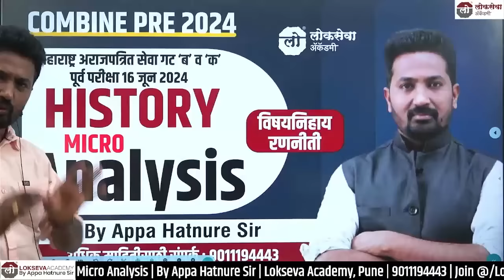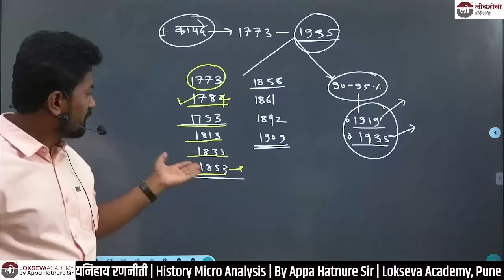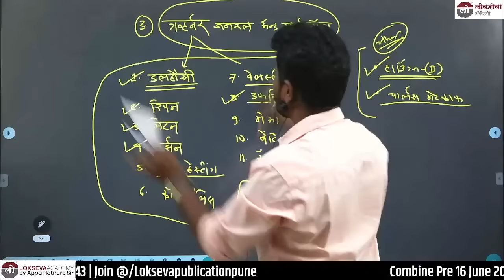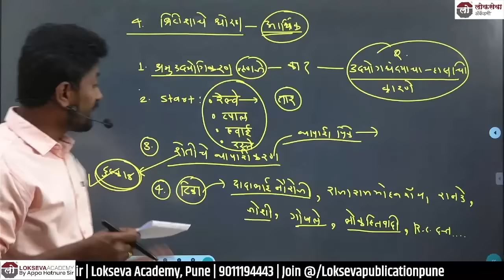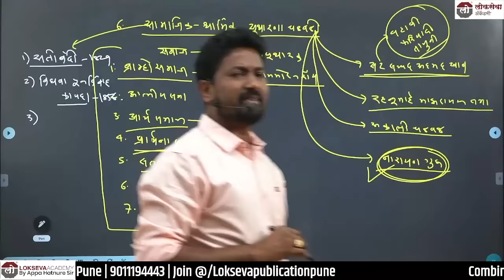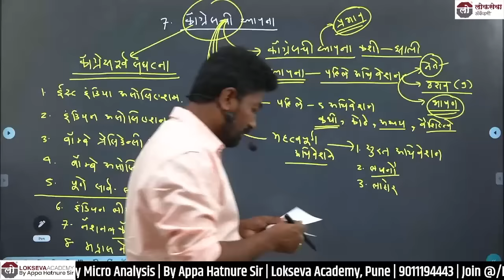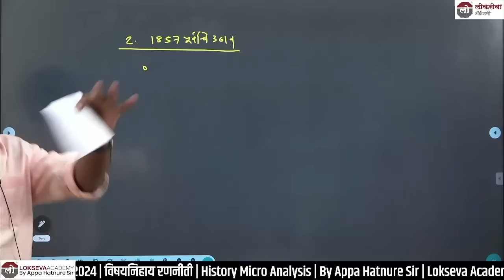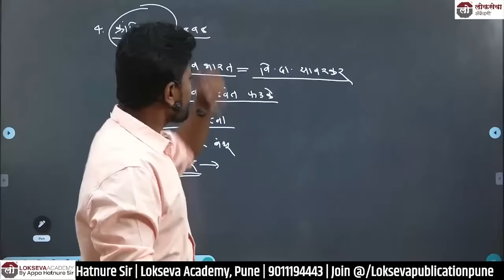Combine Pre 16 June 2024 | History Micro Analysis | घटकनिहाय रणनीती | By Appa Hatnure Sir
नमस्कार विद्यार्थी मित्रांनो  Lokseva Academy च्या बॅच, Lokseva Class Notes &  Books, या सर्व माहितीसाठी खालील *लिंक* वर *click* करा👇🏻👇🏻👇🏻🙏🏼